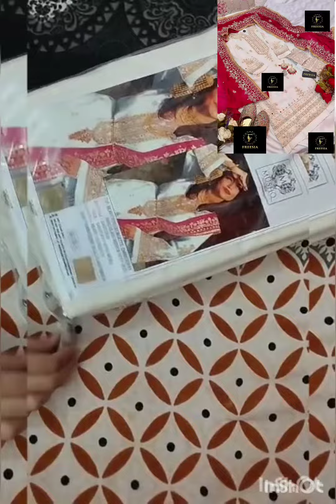Parcel opening video😍😍